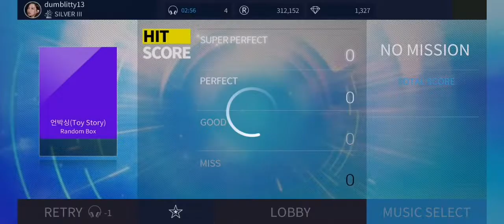SuperStar JYPNation - [LOUD] Random Box (Toy story) - (hard mode 0 miss)